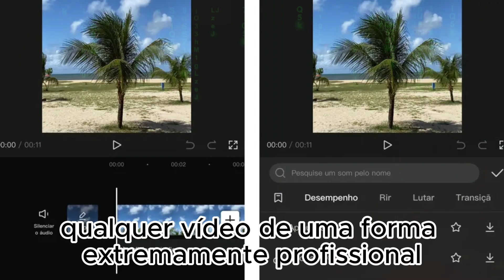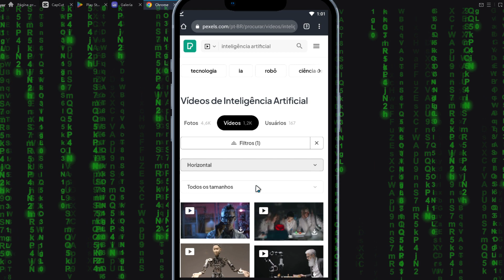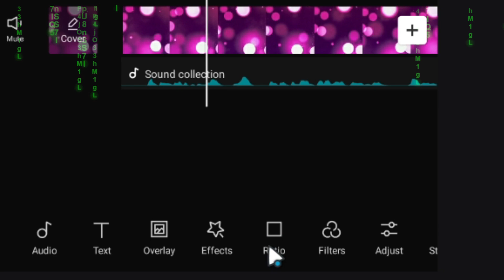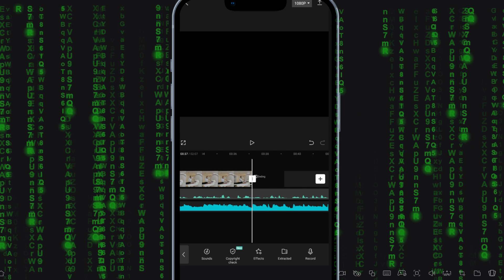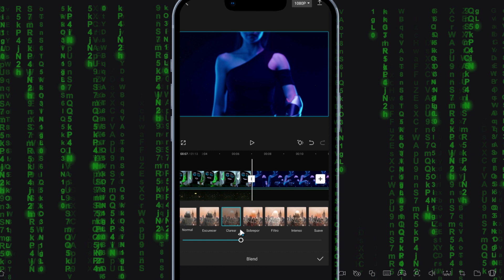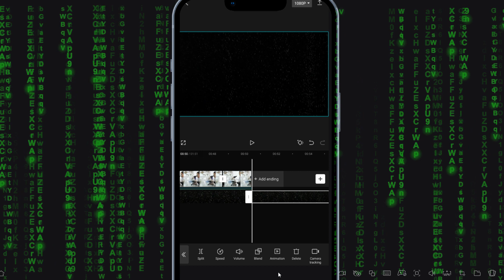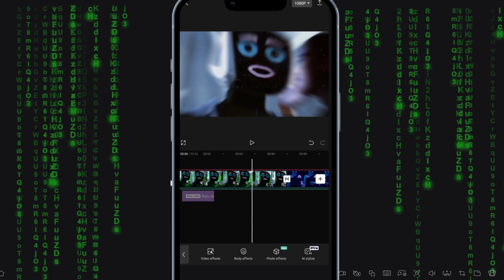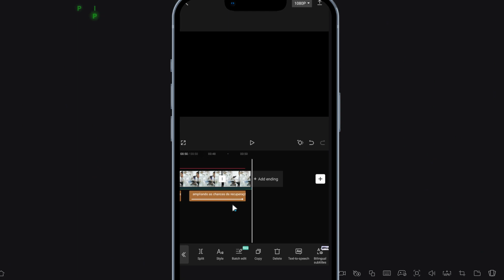Como editar vídeos no YouTube com celular! AULÃO GRÁTIS de Edição PROFISSIONAL!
Neste vídeo, você aprenderá como editar vídeos no YouTube com o seu celular, perfeito para iniciantes que desejam melhorar a qualidade de seus conteúdos! Este é um aulão grátis de edição profissional, repleto de dicas e truques para elevar o seu canal para o próximo nível. Não perca esta oportunidade de aprimorar suas habilidades de edição de vídeo e conquistar mais espectadores. Assista agora e comece a criar conteúdo de alta qualidade!